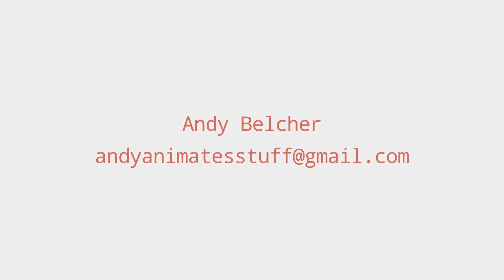Andy Belcher - Animation Demo Reel Fall 2023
Here is a collection of artworks that I have made for either school, clients, or myself. I try to keep this up-to-date with the latest projects and creations, so that is why I upload these frequently.